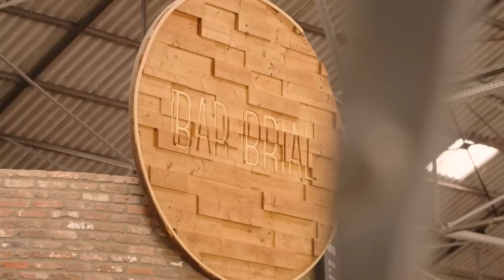Waarom kan de zomer niet zonder wespen, plakkerig zweet en zakkenrollers?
Warme zomerdagen… meer wil ik de Heer niet vragen… Of misschien toch wel: geen wespen, minder plakkerig zweet en geen criminelen die alles verpesten. Maar de wetenschap heeft voor alles een oplossing! Bio-ingenieur Chris Callewaert (UGent) onderzoekt hoe je klotsende oksels en stinkende zweetvoeten tegen kan gaan, criminoloog Christophe Vandeviver (UGent) vertelt alles over waar en wanneer criminelen inbreken en allergoloog Christine Breynaert (KU Leuven) legt uit hoe (injecteren met) bijengif levens kan redden.

Deze video is onderdeel van onze Universiteit van Vlaanderen Summer School-reeks.